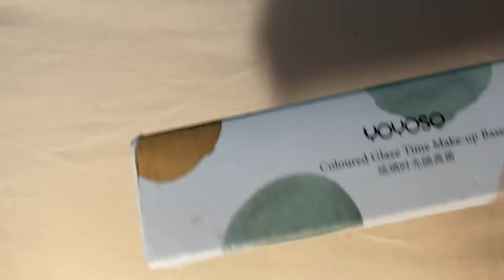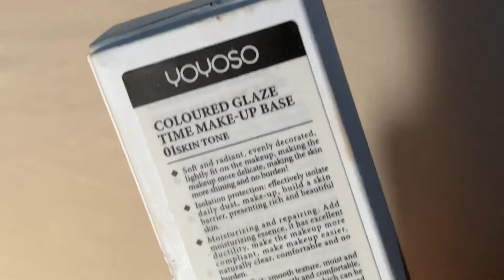YOYOSO -Coloured Glaze Time Make-Up Base – Green